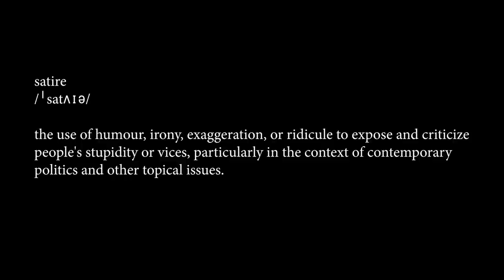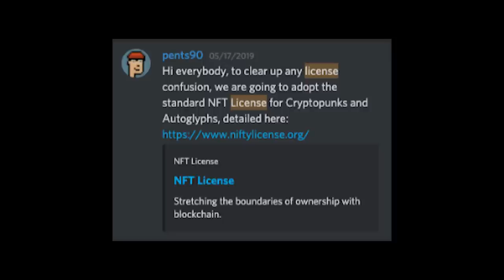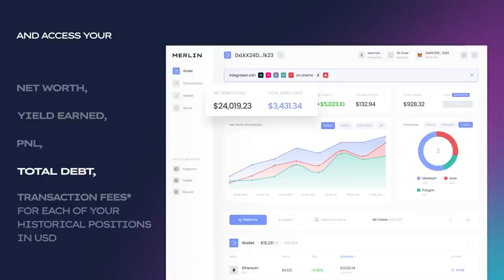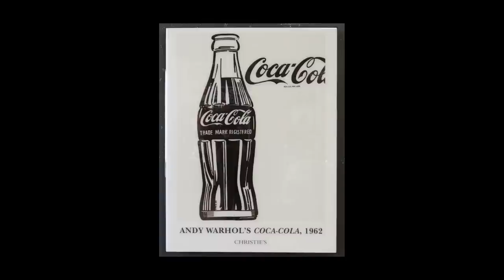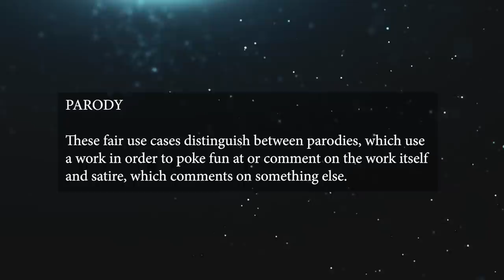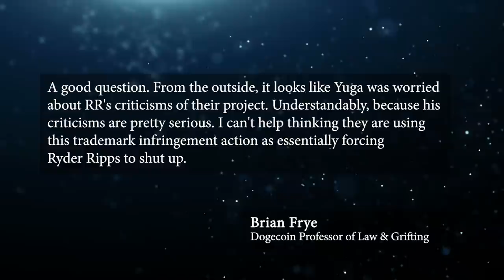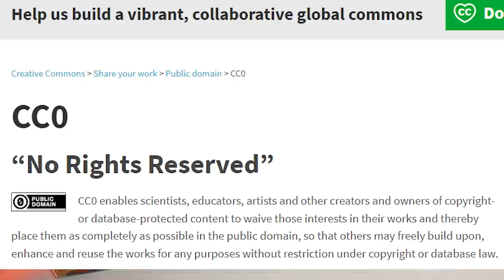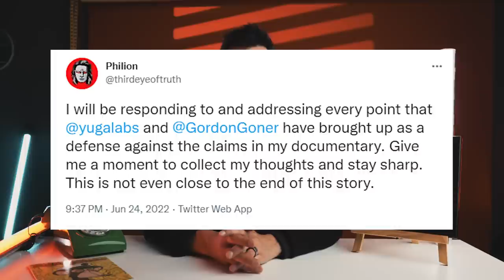Ryder Ripps is in deep trouble. Here's why (BAYC)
EDIT:  following publishing Ryder reached out and informed me that he had in fact presented his findings to Yuga before going public. He is also adamant that he is not low-level trolling nor that he wrote the post on 4chan although someone was indeed sponsored to create it. Leaving many unanswered questions. We will attempt to do a follow up as the film is obviously missing his voice. Which it needs.

Ryder Ripps. It’s a name you’re probably sick of hearing now. And you’d probably rather he went away but the truth is double R has been at this art game longer than you’d imagine and NFTs are simply the latest internet curiosity he’s turned his very specific artistic gaze towards. And you might flinch hearing me calling him an artist but if you do your homework, and cast your disgust to one side, you’ll find a human who’’s made the internet his canvas or his brush, I’m never entirely sure, continually questioning our relationship with it through websites, memes, trolling, installations and everything in between. The New York Times famously called him the consummate internet cool kid back in 2014. Vice was moved to defend his deeply controversial Art Whore installation where he invited two CraigsList Casual Encounters listees offering ‘sensual bodywork sessions’ to create art on camera. It was declared one of the most offensive projects of 2014 by Art F City. Then there was that whole saga with Zara Larsson and Azeallia Banks. He was her creative director, said some offensive things which Azealia then shared and then she dumped Ryder after being engaged to him for a solitary week. Not to diminish any of that but we’ve got a lot to cover.

00:00 A few good GMs
02:46 Introducing Ryder Ripps
05:21 The back story
09:15 Sponsors
11:25 Apes flip punks and everything changes
13:41 Philion, Nazis and RR/BAYC
16:34 Yuga sues Ryder Ripps
18:35 Does Yuga have a case?
19:37 No copyright infringement?
20:46 Does Ryder have any defense at all? (spoiler... no)
22:10 What's Yuga really up to?
23:41 Copyright comes of age in NFTs
25:43 Art theft, CC0 and Deviant Art
27:30 A landmark moment for NFTs?
28:10 Ryder deserves a bravery award but won't get it from J1mmy
30:48 Are BAYC racists? (spoiler... probably not)